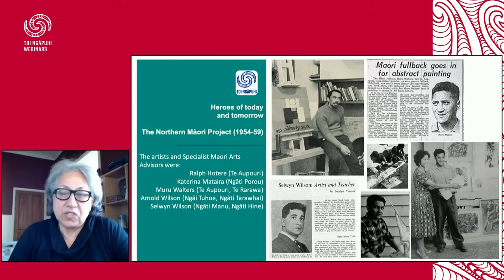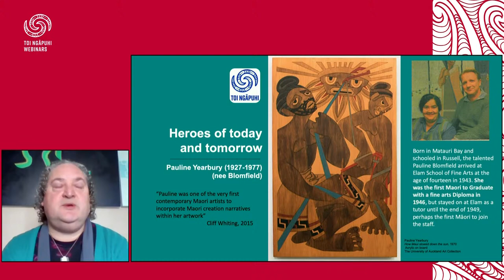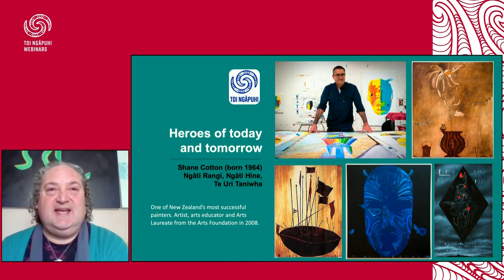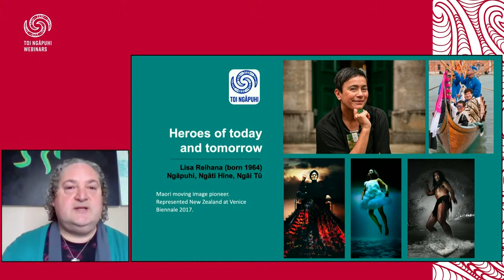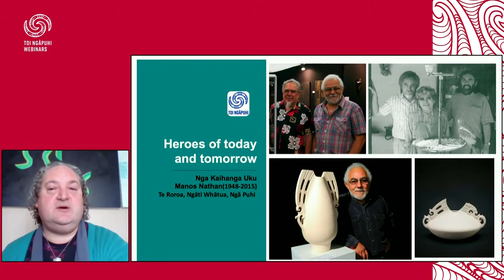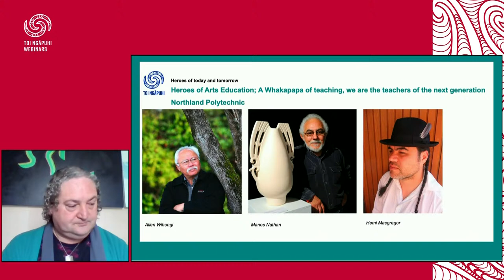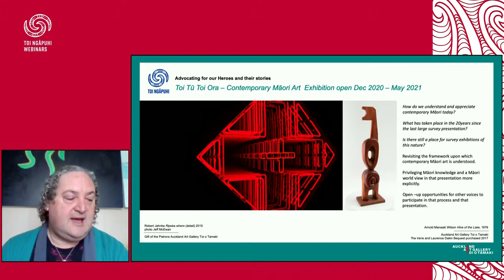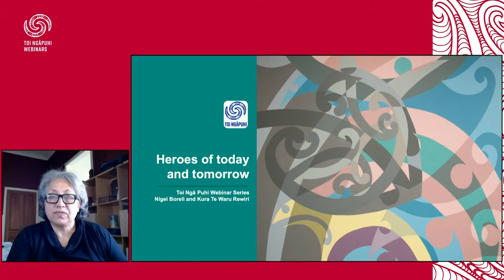Toi Ngāpuhi Webinar - Hero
Learn How Contemporary Ngāpuhi Art Is Changing New Zealand Art And How Rangatahi Ngāpuhi Like You Can Benefit

Discover Why Contemporary Ngāpuhi Art Is the Way Many Ngāpuhi Engage With Art... And How This Benefits Rangatahi Ngāpuhi like you.